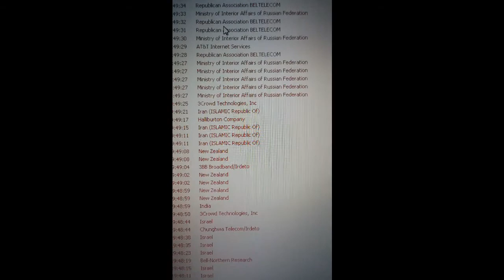More spies PeerBlock found watching my torrenting (Russia, Germany, Iran, Israel, India)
ROSNIIROS Russian Institute For Public Networks, Ministry of Interior Affairs of Russian Federation, Republican Association BELTELECOM, ITENOS (Telecommunications company, Germany)

en.mvd.ru